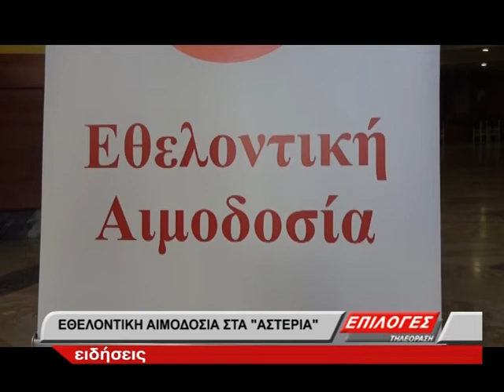Δήμος Σερρών: Πραγματοποιήθηκε η Εθελοντική Αιμοδοσία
Πραγματοποιήθηκε αιμοληψία εθελοντών αιμοδοτών, στον προθάλαμο της κεντρικής σκηνής στον 1ο όροφο στο Δημοτικό Θέατρο «Αστέρια».